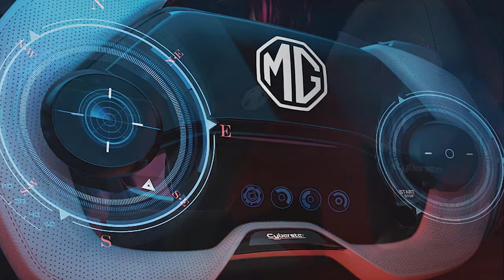New Electric Supercar - MG Cyberster EV Concept // First look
New Electric Supercar MG Cyberster EV Concept video and description.